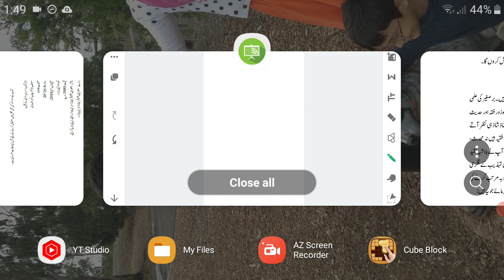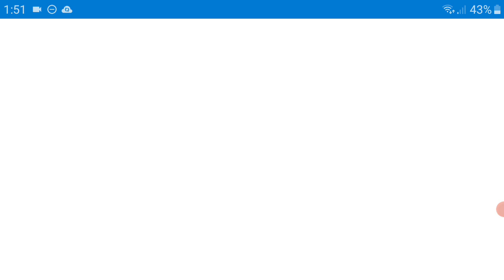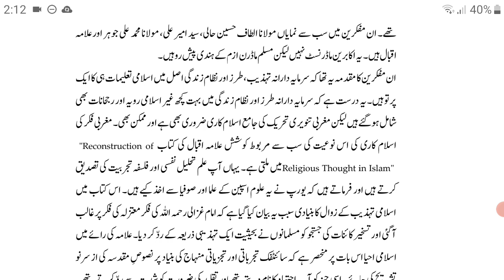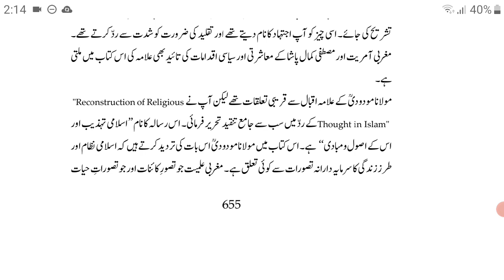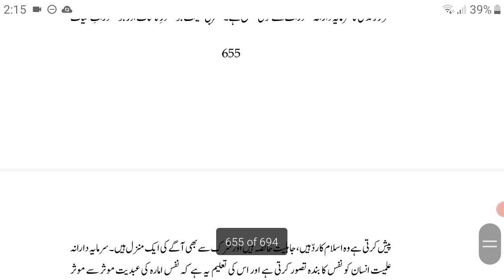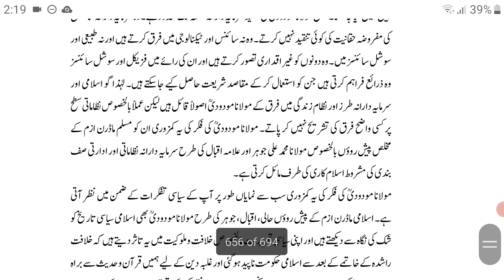مولانا مودودی کی فکر -۱، Maududi's thought and capitalism-1